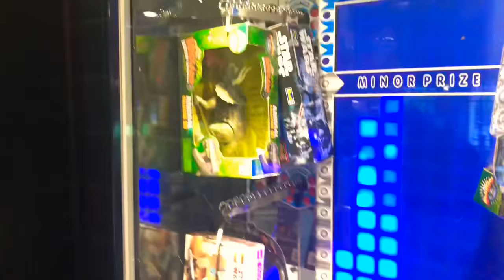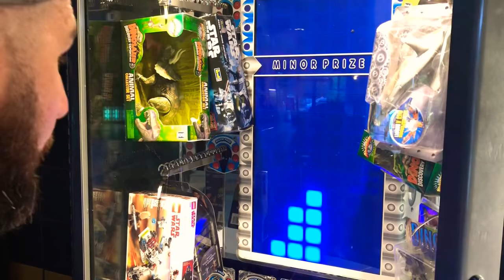Behind the scenes with Arcade jackpot pro & Claw Craziness